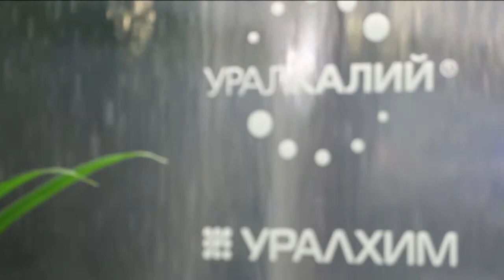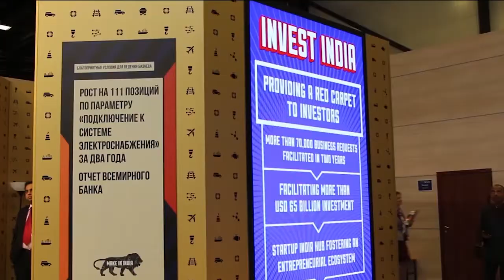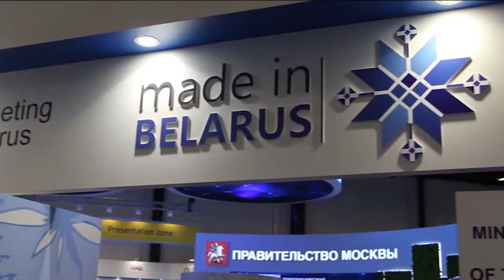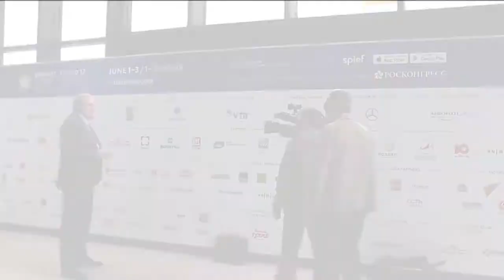МЕЖДУНАРОДНЫЙ ЭКОНОМИЧЕСКИЙ ФОРУМ В САНКТ_ПЕТЕРБУРГЕ 2017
КАК ОДЕВАЮТСЯ САМЫЕ   МОДНЫЕ ПОЛИТИКИ МИРА ? ОРХИДЕИ И ГОРТЕНЗИИ-СКОЛЬКО  ЖИВЫХ ЦВЕТОВ ВЫСАДИЛА НА СВОЕМ СТЕНДЕ КОМПАНИЯ  "УРАЛКАЛИЙ"? САМЫЕ МОДНЫЕ ЭКСПОЗИЦИИ, САМЫЕ ГОРЯЧИЕ ВЕЧЕРИНКИ -   ВСЕ НОВОСТИ  О ПМЭФ  2017 В МОЕМ РЕПОРТАЖЕ!
(АВТОР: КСЕНИЯ ГОЛД)